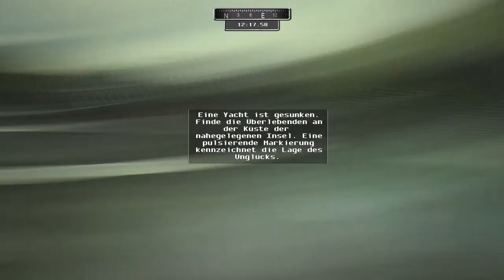Let's Play Rettungshubschrauber Simulator [Deutsch][HD]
Jaaaa Search and Rescue am Arsch!

☼Social

sonst noch was? Schreibt mich irgendwo an :P